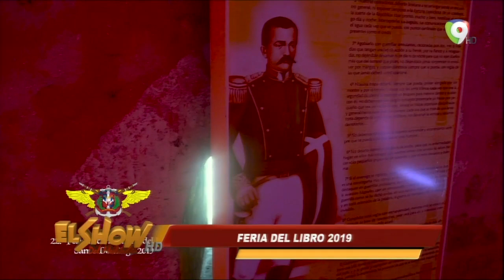Dando seguimiento a la feria del libro 2019 en El Show del Mediodía